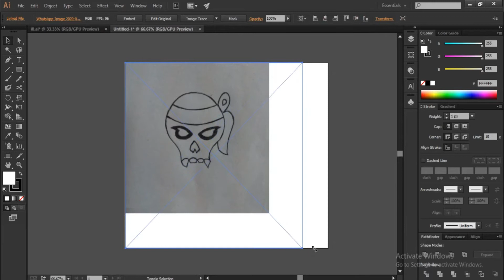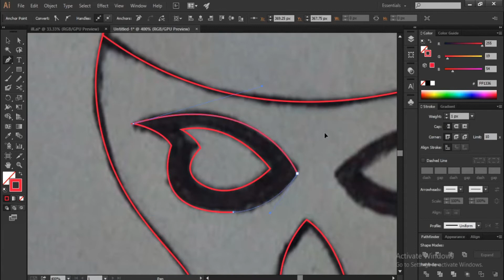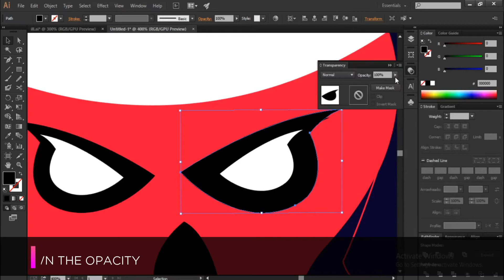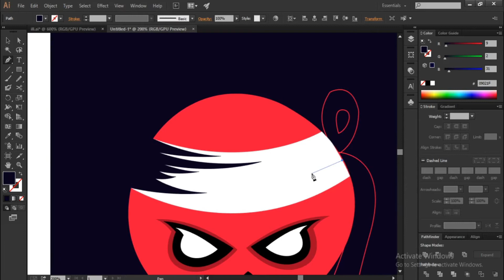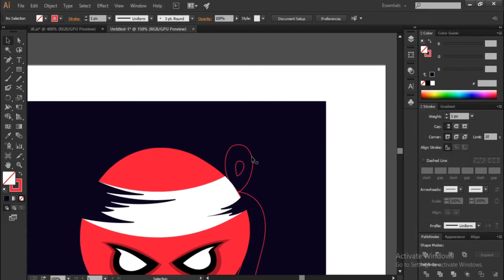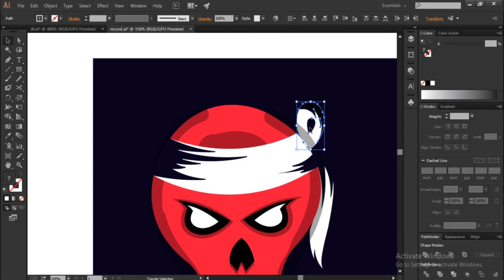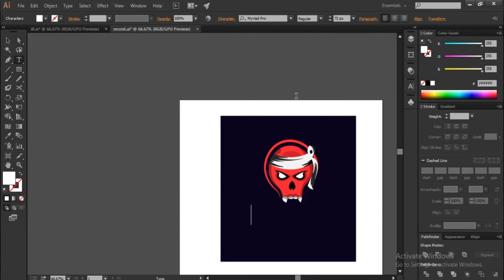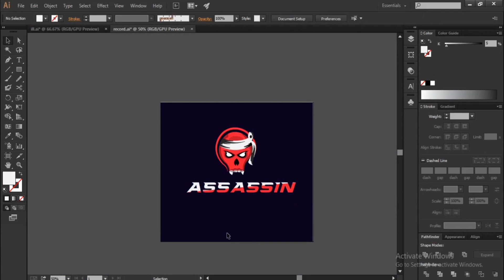How To Make Mascot Gaming Logo In Adobe Illustrator CC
Hello,
     Myself Goutam Biswas. This is another video of making mascot logo design on youtube. In this video, I make this design using some simple steps. I use the blob brush tool,eye-catchy color, add some detailing for looks good. See the full video & enjoy up to last for more attraction.
You can practice this design after watching this tutorial & generate your own creativity.
Happy designing.

Songs credit-  sad_background_music
                          high_ncs_release_jpb